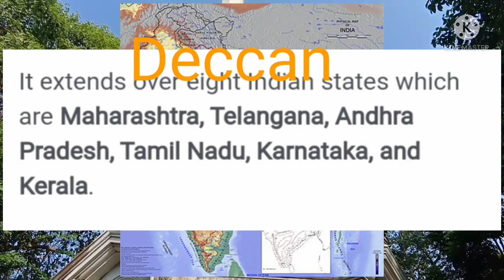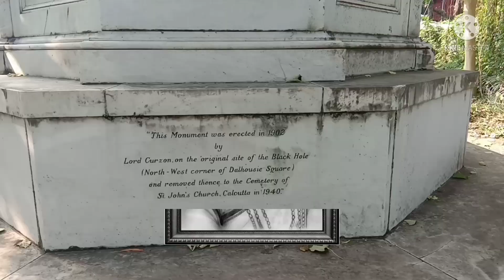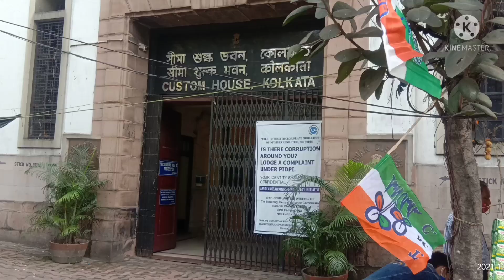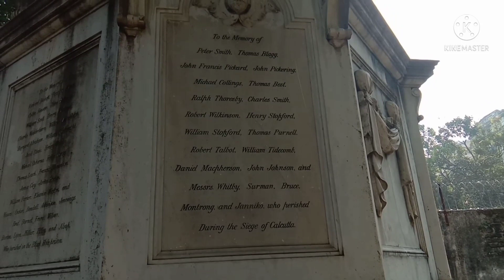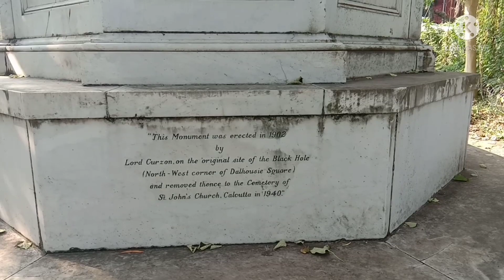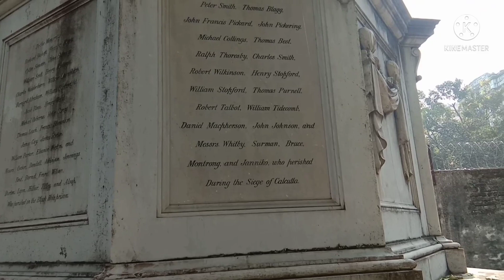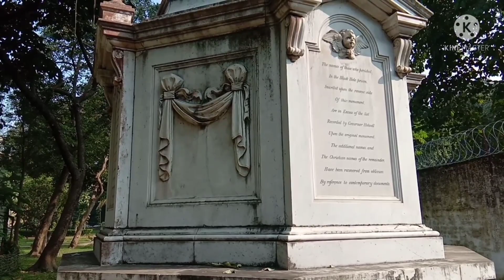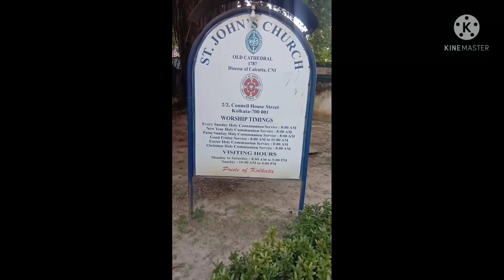Black Hole Monument